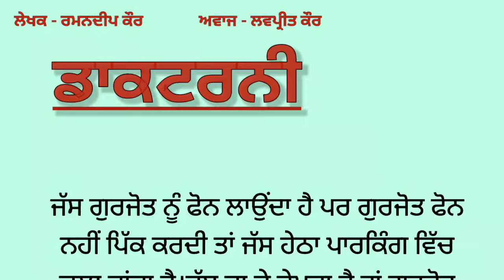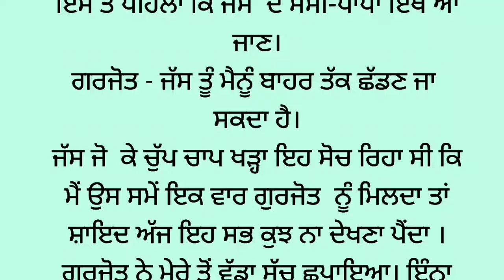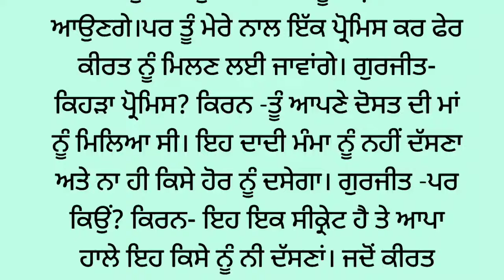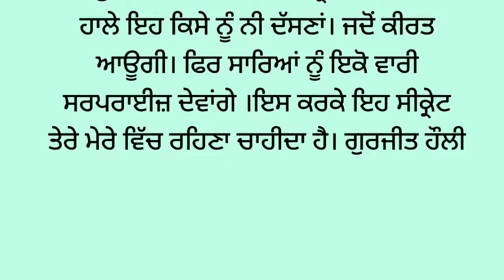11-ਡਾਕਟਰਨੀ |Storytime|Punjabi story|Kahaniyan punjabi|ਪੰਜਾਬੀ ਨਾਵਲ#punjabinovel@Punjabistorymail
11-ਡਾਕਟਰਨੀ |Storytime|Punjabi story|Kahaniyan punjabi|ਪੰਜਾਬੀ ਨਾਵਲ#punjabinovel@Punjabistorymail

ਪੰਜਾਬੀ ਕਹਾਣੀ
ਪੰਜਾਬੀ ਸ਼ਟੋਰੀ
ਪੰਜਾਬੀ ਕਹਾਣੀਆ
ਪੰਜਾਬੀ ਕਹਾਵਤ
ਬੈਸ਼ਟ ਸਟੋਰੀ
ਪੰਜਾਬੀ ਸਾਹਿਤ
ਪੰਜਾਬੀ ਲਿਟਰੇਚਰ
ਪ੍ਰੇਰਨਾਦਾਇਕ ਕਹਾਣੀਆ
ਸਭਿਆਚਾਰਕ ਕਹਾਣੀਆਂ
ਪੰਜਾਬੀ ਨਾਵਲ
ਕਹਾਣੀਆਂ ਪੰਜਾਬੀ
ਡਾਕਟਰਨੀ

Punjabi story
Punjabi novel
Punjabi kahaniyann
Punjabi kahani
Punjabi kahaniya
Punjabi stories
story time,
Sw novel
story telling
audible stories